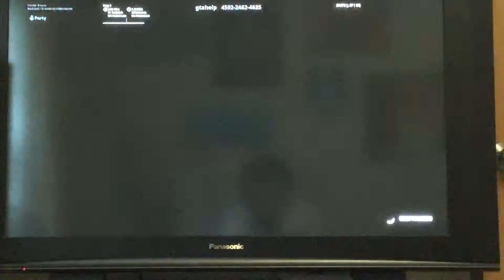Red vs. Blue No-Scope